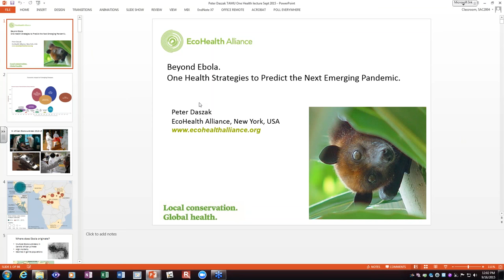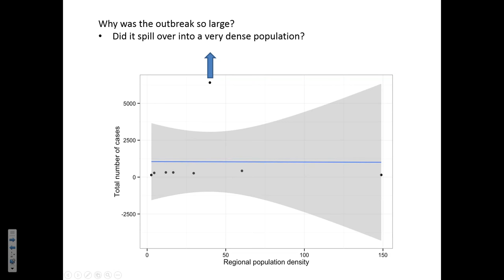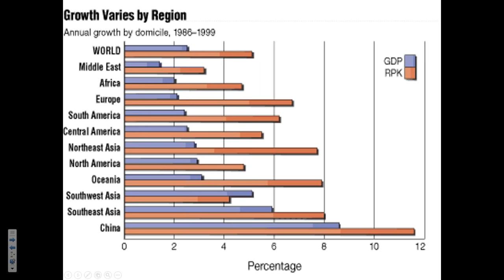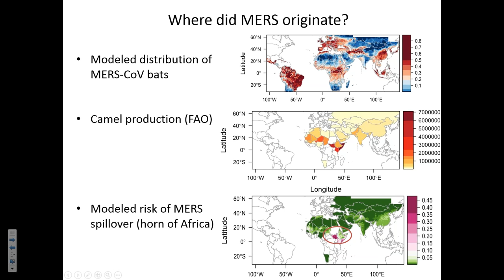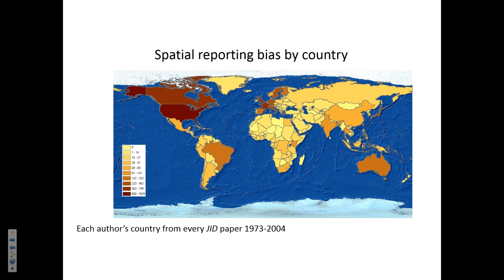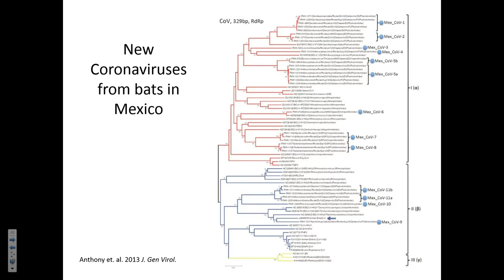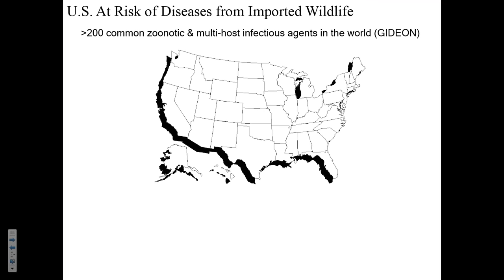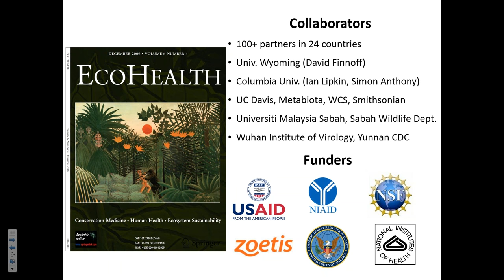Dr. Peter Daszak: One Health Strategies to Predict and Prevent the Next Emerging Pandemic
Texas A&M One Health Initiative seminar by Dr. Peter Daszak.
Beyond Ebola: One Health Strategies to Predict and Prevent the Next Emerging Pandemic